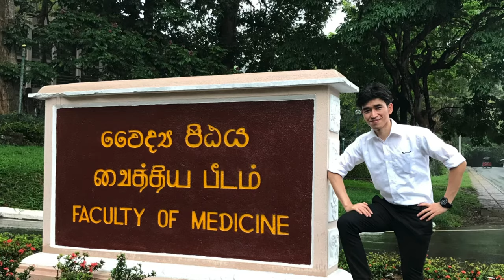Photo session day University of peradeniya, Faculty of Medicine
As a final year student 👨‍🎓 in med school, trying to create memory in university of peradeniya faculty of medicine